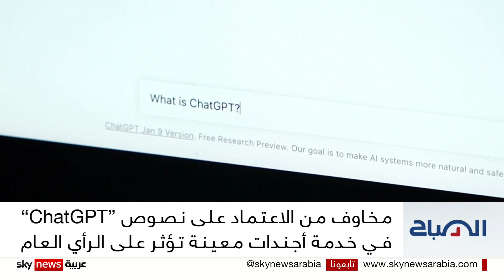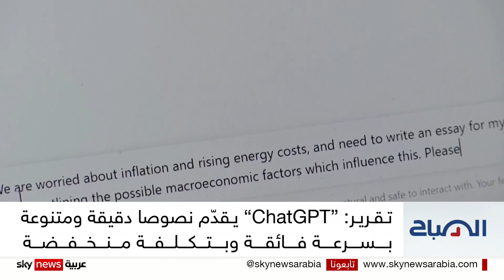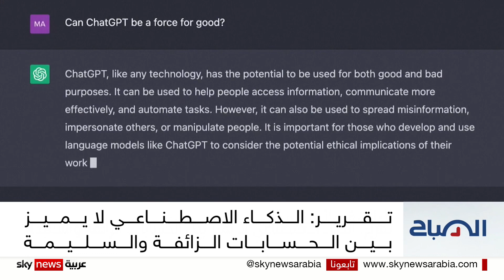CHAT GPT هل سيشكل معضلة في الانتخابات الأميركية؟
مع أخبار تشات جي بي تي، وكما أسلفنا أن أحد أهم المشاكل التي تفرزها هذه التقنية ربما يكون الانحياز لأفكار وتوجهات سياسية معينة،
حيث يخشى بعضُ الباحثين والأكاديميين من أن تساهم أداةُ تشات جي بي تي في تقوية وتفعيل دور حسابات الذكاء الاصطناعي الزائفة، التي قد تُستخدم لخدمة أجندات معيَّنة، أو تتحكم في الرأي العام وتثير ضجة عارمة على منصات التواصل التي قد لا تستطيع مكافحتها،